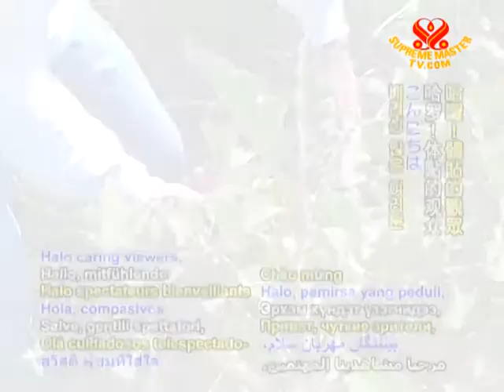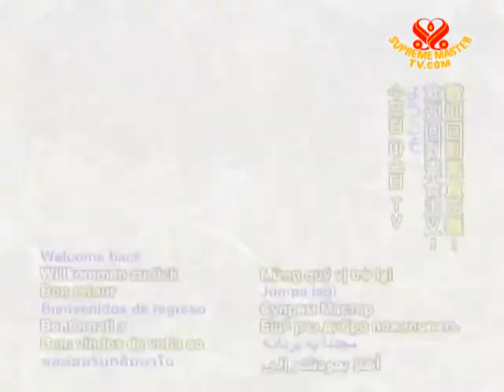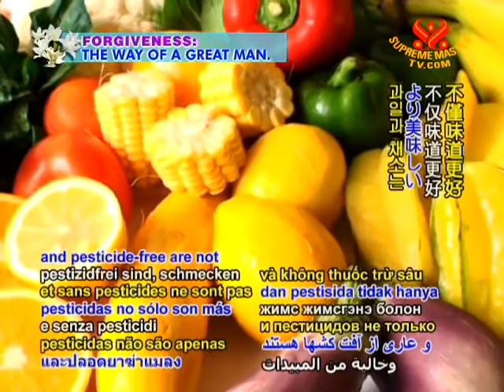South Central Farm: Planting a Garden of Life (1/2)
• VEG1259; Aired on 24 Feb 2010
The video features part two of a two- part series on the South Central Farm, an organic community farm and garden established in 1994 in a dense urban area in South Central Los Angeles, California, USA, a 14-acre land  cultivated by local residents for years. This lush oasis hosted a diversity of plants, including fruit trees, vegetables, herbs, flowers and even exotic flora and uses sustainable farming methods, which do not involve any use of chemicals. Their products, fresh and organic, are abundant enough to feed the farmers, their family and the community.